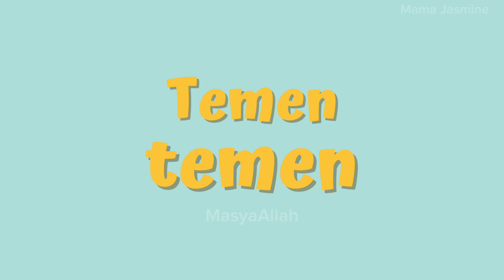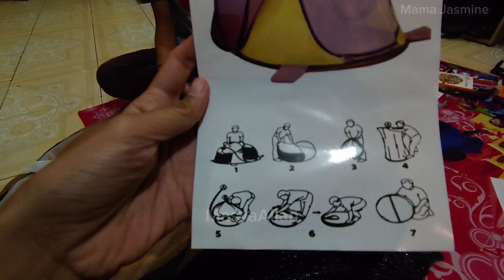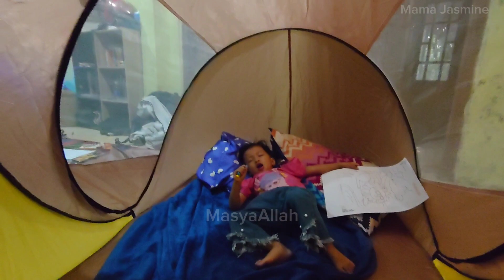Unboxing Tenda Karakter untuk Anak Under 100k Worth It?